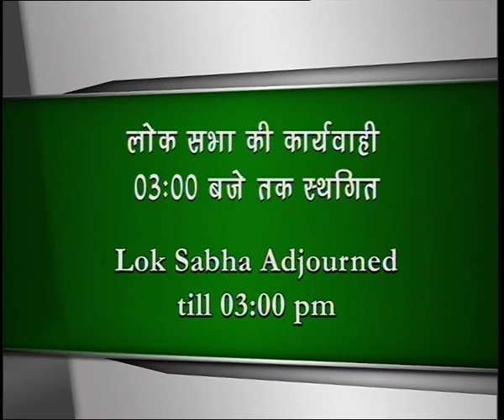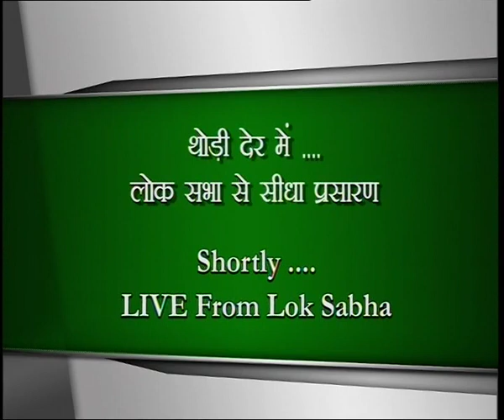Shri Mulayam Singh Yadav on 29.07.2009 - Regarding commissioning of Gas Power projects at Dadri